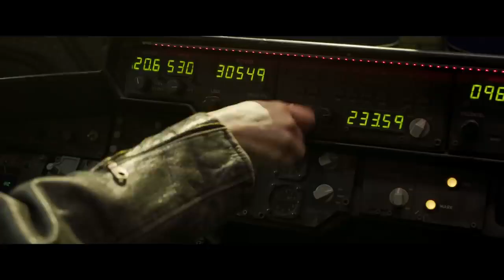New Hollywood movie dubbed in Hindi adventure official trailers